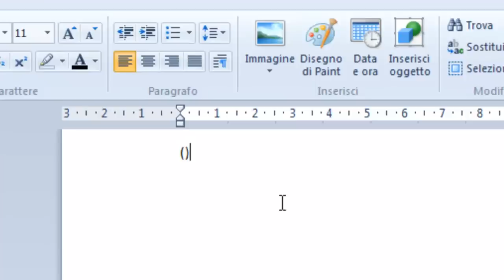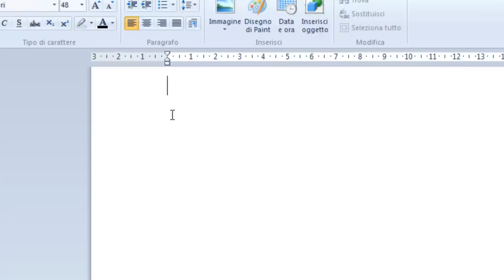Come fare la parentesi graffa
Andiamo a vedere come scrivere la Parentesi Graffa, che nelle tastiere non e' presente.